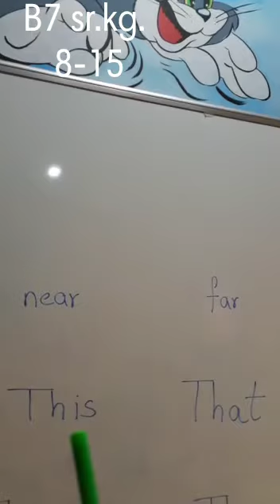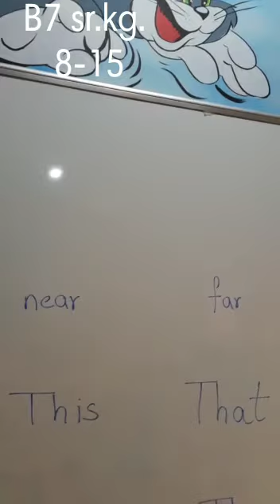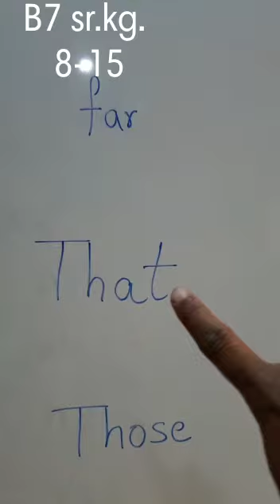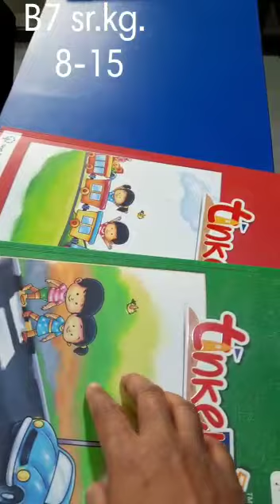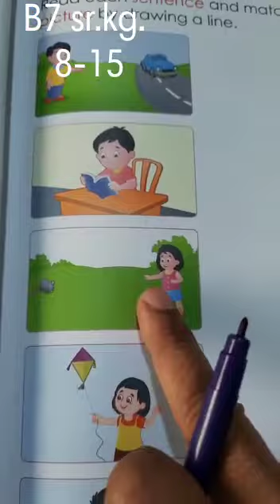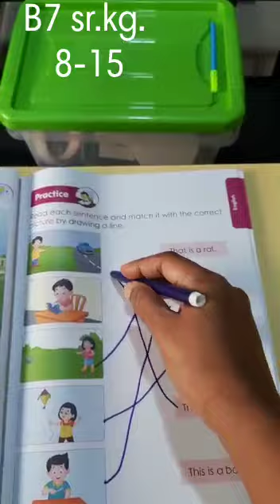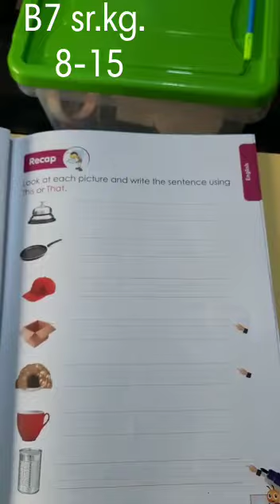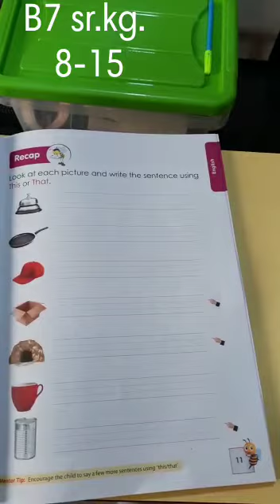This and That